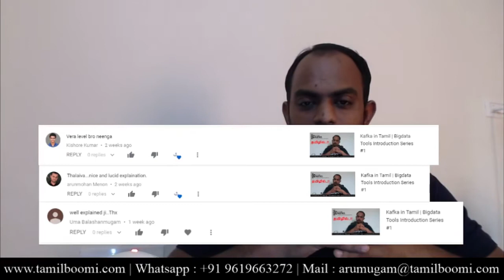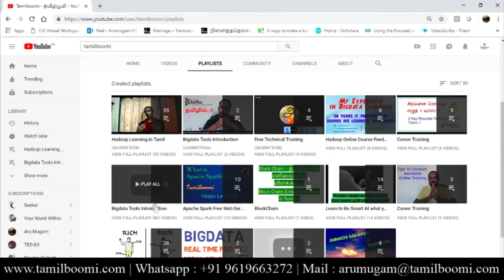Your comments answered..! | Tamilboomi Speaks Ep - 01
Link to join Whatsapp Group :

Before joining please read the description of the group.
Avoid Spams and forwards.! and avoid unwanted posts.

How to switch from non IT to IT?
How to Get job in spark?